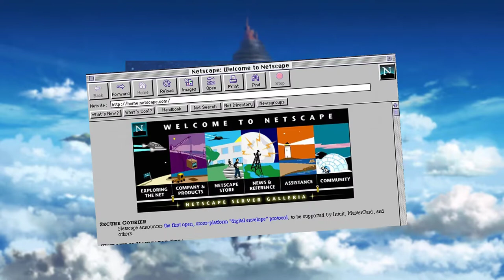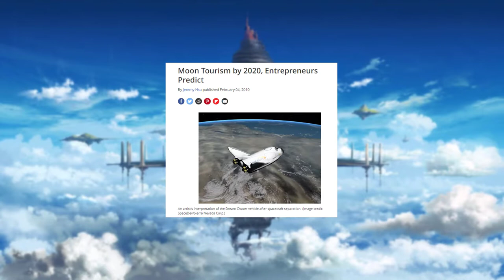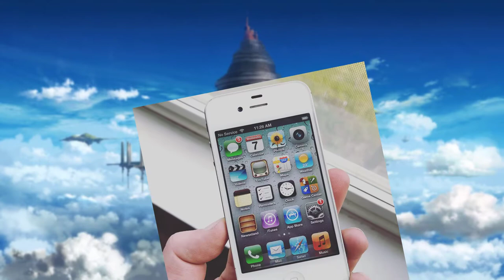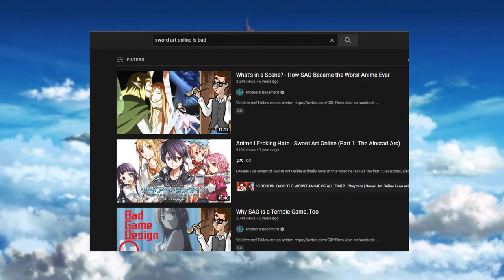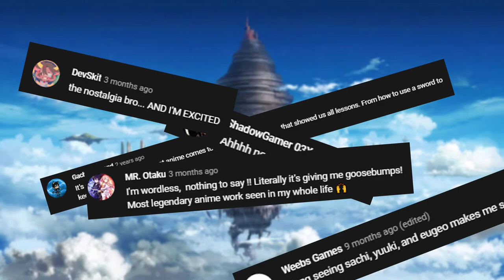The Most Influential Isekai? - Sword Art Online's 10th Anniversary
Sword Art Online's 10th anniversary is here, so I decided to take a short dive into it and isekai in general, and why it was so influential for the genre, and the anime community.